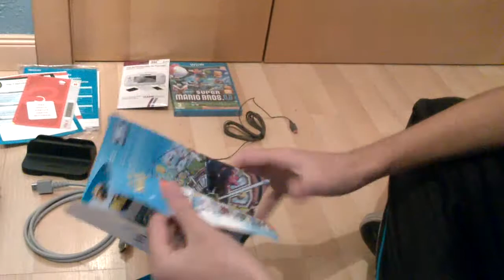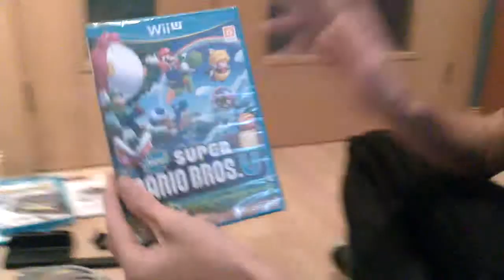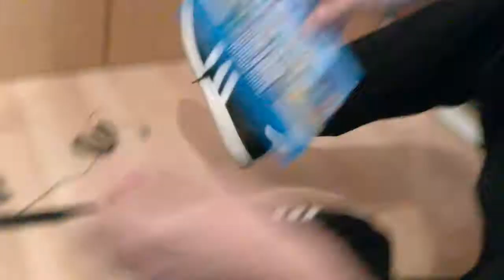Unboxing Nintendo Wiiu / Wii u Deluxe Pack Edition